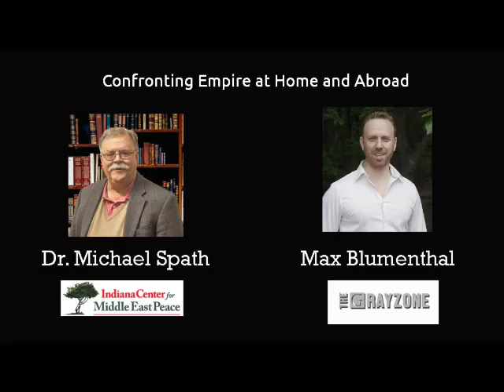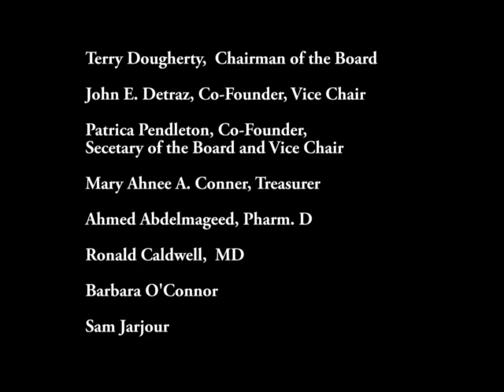Confronting Empire at Home and Abroad - Max Blumenthal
Max Blumenthal is an independent journalist, author, and filmmaker.  He has been reporting "on the ground" from Washington DC as rightwing extremists stormed the Capitol, and this week during the inauguration while under security precautions.

 Max is the author of Republican Gomorrah: Inside the Movement That Shattered the Party and Goliath: Life and Loathing in Greater Israel.

He is the founder-editor of The Grayzone (thegrayzone.com/